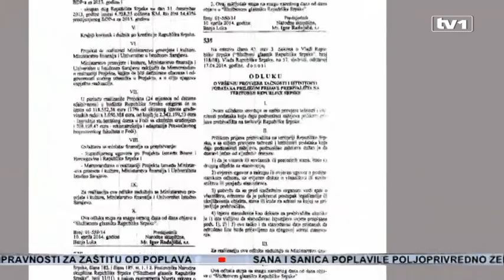Vlada RS i zvanično objavila odluku o provjerama prijave prebivališta, OHR zabrinut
Odluka Vlade RS o vršenju provjere tačnosti podataka prilikom prijave prebivališta na teritoriji RS objavljena je u Službenom glasniku ovog bh. entiteta. Ovim činom, sporna Odluka je postala pravosnažna i stupila je na snagu danom objavljivanja.